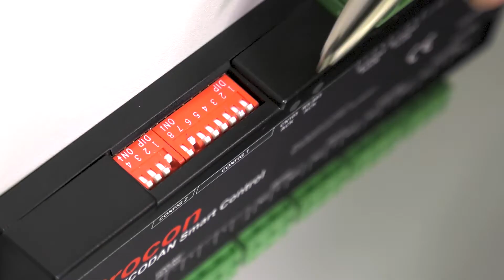Ecodan Smart Control Teil 2: Anschluss und DIP-Schalter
Im zweiten Teil der Serie erklären wir Ihnen den Anschluss des Ecodan Smart Controllers und die Einstellung der DIP-Schalter.